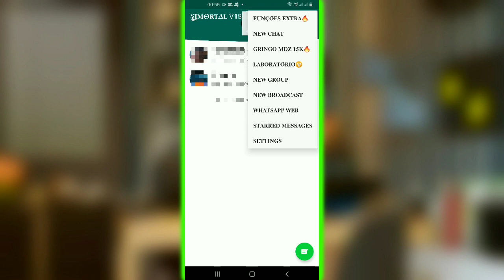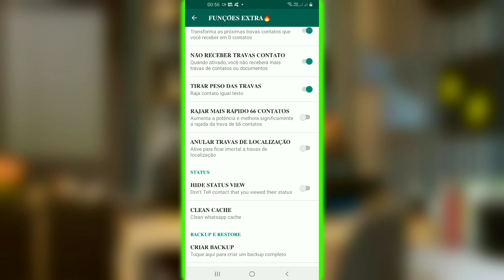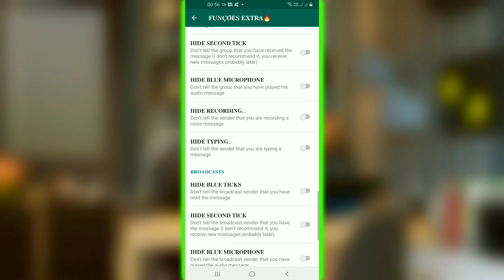MELHOR WHATSAPP ANTI-TRAVA IMORTAL 100% IMUNE A QUALQUER TRAVA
Whatsapp Anti-trava imortal 100% imune a qualquer trava! Pessoal saiu mais uma atualização do whatsapp imune a qualquer trava, a última atualização do whatsapp anti-trava estava em inglês mas corrigimos este erro e agora o whatsapp antitravamento está em português, para baixar o whatsapp anti-trava o link vai estar aqui abaixo, cada atualização do Whatsapp Antitravamento procuramos corrigir os erros e adicionar algumas funções para deixar o whatsapp Imune, compartilhe este vídeo para seus amigos também terem o whatsapp antitravamento, whatsapp antitravamento link direto, inscreva-se no canal para mais atualizações do whatsapp antitravamento para iphone, caso não goste dessa atualização
do whatsapp imortal a trava entre aqui no canal que tem mais whatsapp imortal para cada tipo de gosto, este whatsapp é Imune a trava de localização, confira no vídeo melhor whatsapp imune, só lembrando mais uma vez que o whatsapp imune a travas é para android e iphone.
REDE SOCIAL
Neste vídeo:
- Whatsapp Imune a trava de localização
- Whatsapp imune a qualquer trava
- Whatsapp antitravamento portugues
- Whatsapp antitravamento para iphone